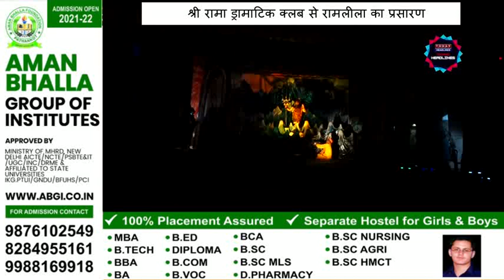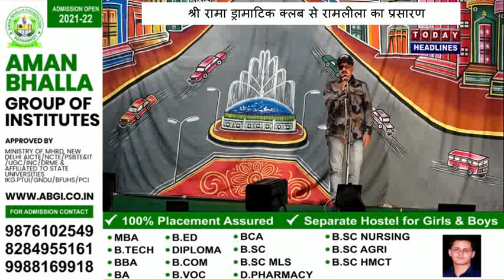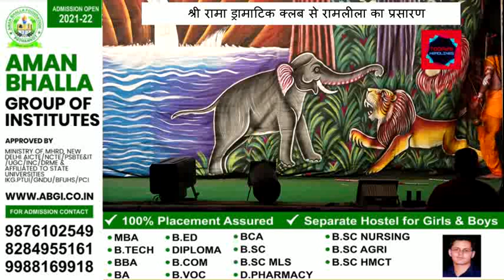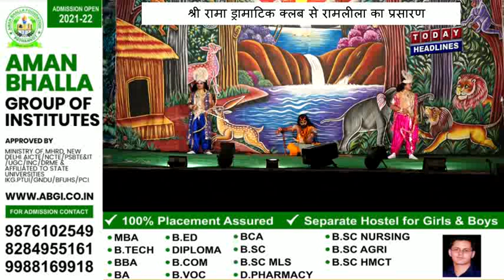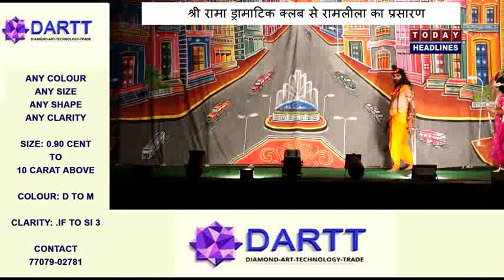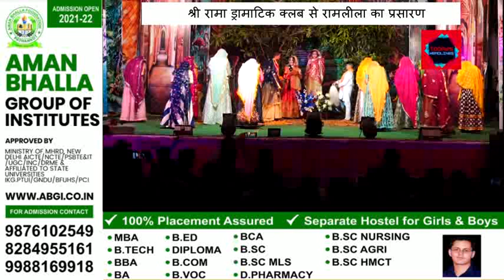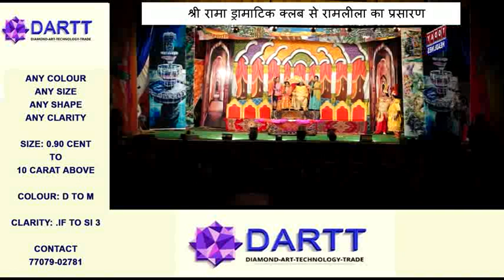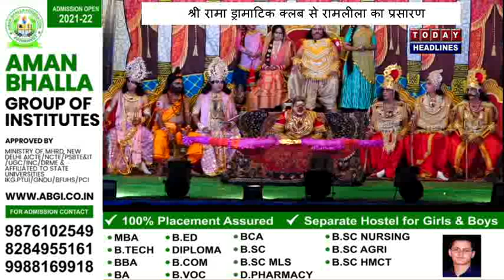श्री रामा ड्रामाटिक क्लब से रामलीला का प्रसारण - 03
श्री रामा ड्रामाटिक क्लब से रामलीला का प्रसारण - 03 (Shri Kali Mata Mandir)